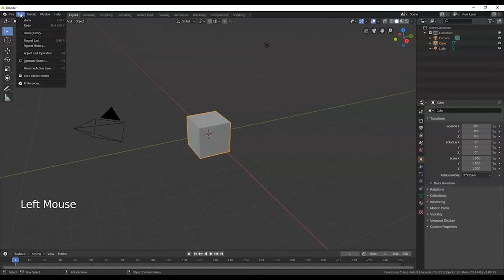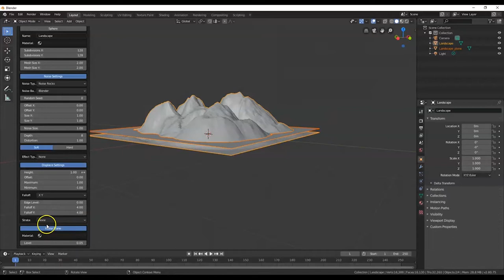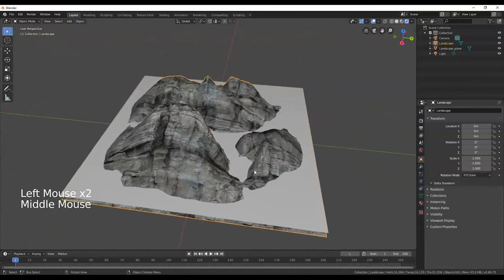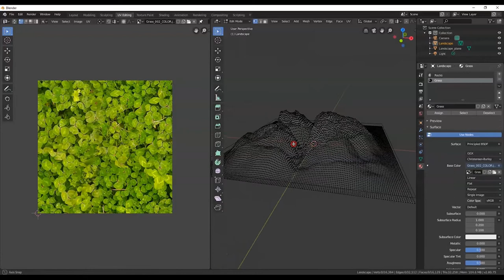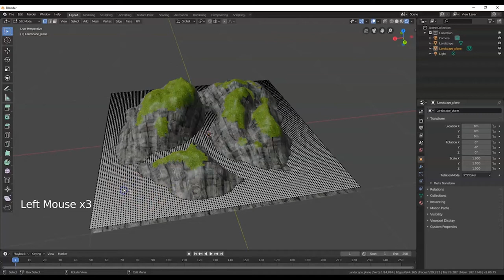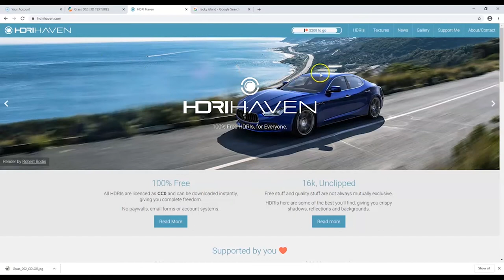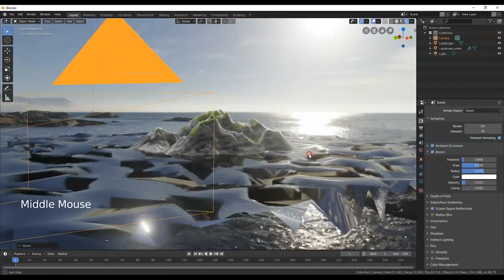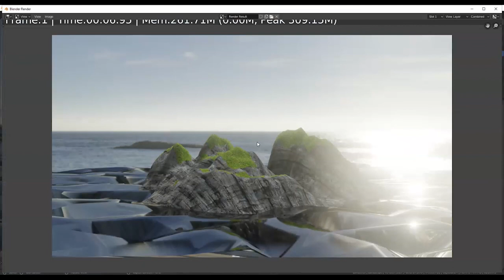6-Intro to 3D Modeling using Blender-A.N.T. Landscape Island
Beginner level tutorial on how to create a rocky island using the built in Blender Add-on A.N.T. Landscape.
Featuring UV Unwrap and Map.